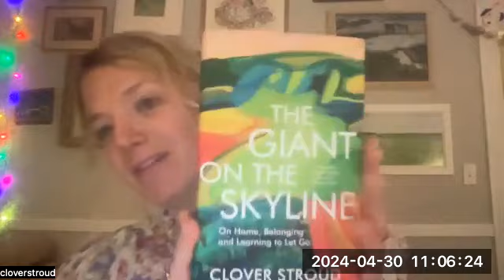Sparkle on Substack with Clover Stroud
Pre order/ order Clover's brand new book The Giant on the Skyline -

If you're a creative, maker or writer Substack is SO the place for you - I just know you'll love creating content there and building your community like I have over in my Substack education space Sparkle on Substack.

You can check out other videos in this series or head to my Substack 'Sparkle on Substack' to sign up for weekly tips and exploration of using the platform as an online creative...

 - My FREE weekly-ish Substack tips are here - sign up to get those straight to your inbox

Claire Venus, By the Coast, Northumberland UK

I create here on YouTube to share more of our slow lived family life, work and creativity on the Northumberland Coast.  I love to connect in the comments and love a chat over on Substack too.

Please let me know what you'd like to see next from our slow lived life as earth keepers and online creative entrepreneurs.